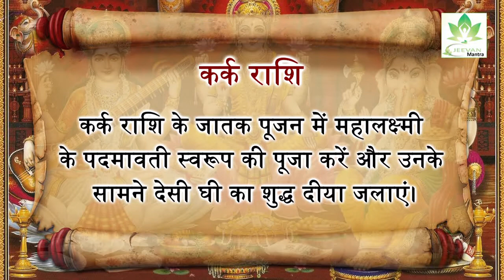इस दीपावली पर ये मंत्र कर्क राशि का खराब समय बदल देगा || Jeevan Mantra